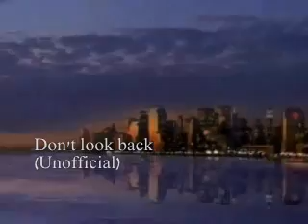Thalia- Don't look back (Unofficial)